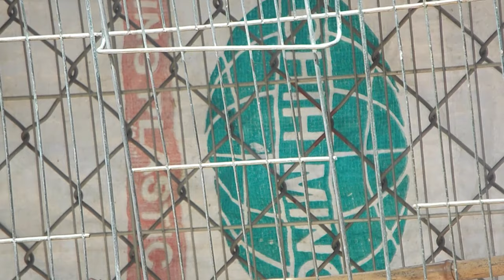Đôi chim uyên ưowng đẹp quá 0335305982